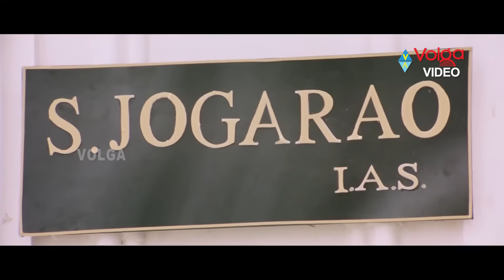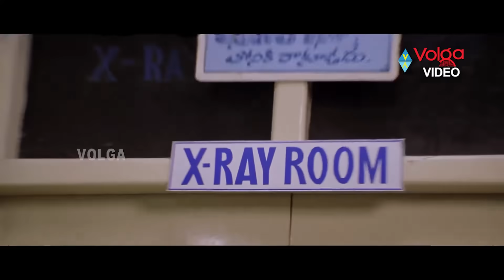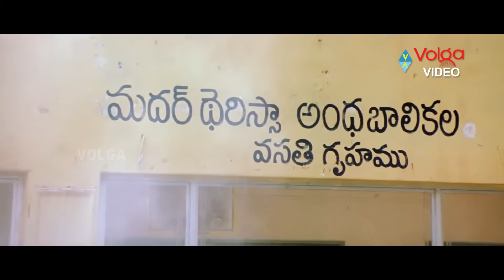NTR BlockBuster Movie Part-8 | Rakhi Movie Part -8 | Telugu Movies | NTR Movies 2022